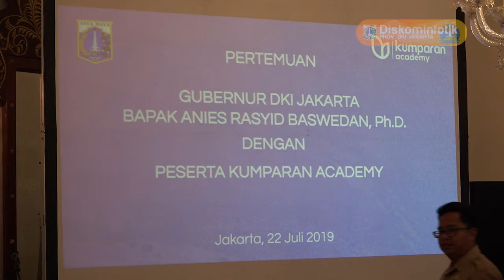22 Jul 2019 Gub Anies Baswedan Menerima Kumparan Bag 1/2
22 Juli 2019 Gubernur Provinsi DKI Jakarta Anies Rasyid Baswedan Menerima Kumparan Bag 1/2

Rekam Video : 22 Juli 2019, XX.00
Unggah Video : 22 Juli 2019
Pemilik Video : Humas Pemprov DKI Jakarta (Sie Pelayanan Hubungan Media)